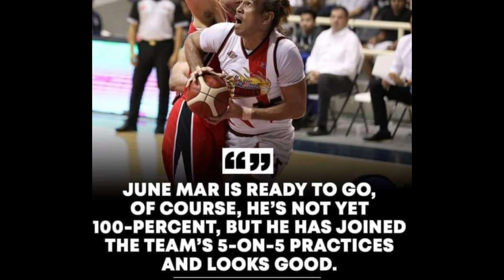Gilas Kasama sa PBA 46th Season? Slaughter walang paradam sa Northport | June Mar Fajardo Ready na?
Mga katropa ayon sa balita ay posibleng makasama sa PBA itong Team Gilas ito upang magpakondisyon para sa nalalapit na Fiba Asia Cup na gaganapin sa Indonesia. Greg Slaughter isang buwan ng walang paramdam sa Northport Batang Pier, ano kaya ang problema at Jun Mar Pajardo ready ng makibakbakan ngunit di pa ito 100%. Tara at pag-usapan natin ito mga katropa. This is the Larong Kanto TV, peace out!